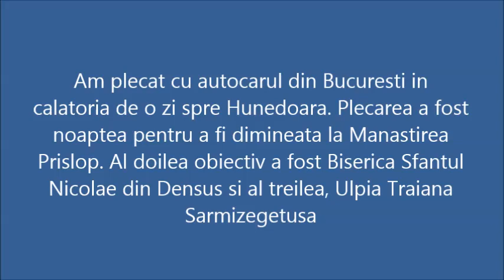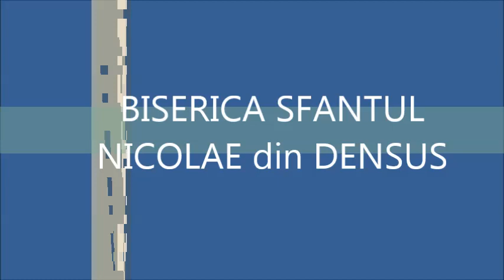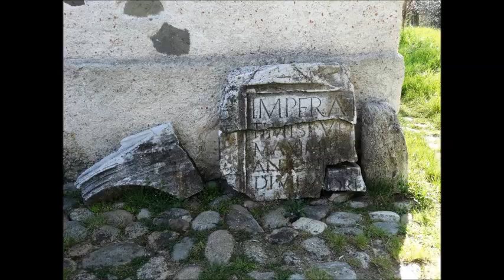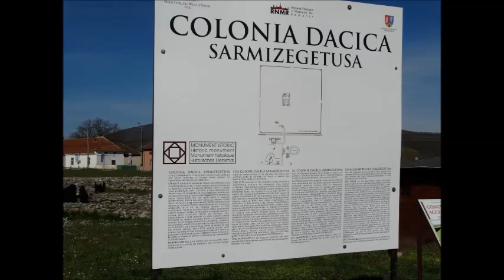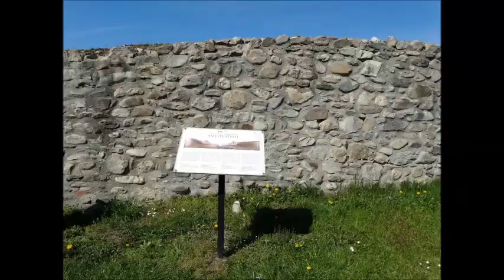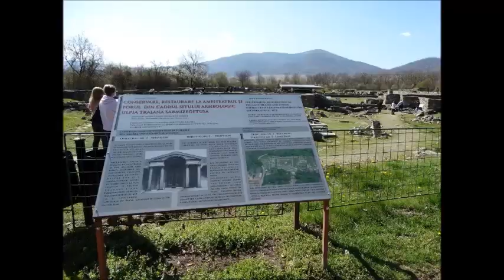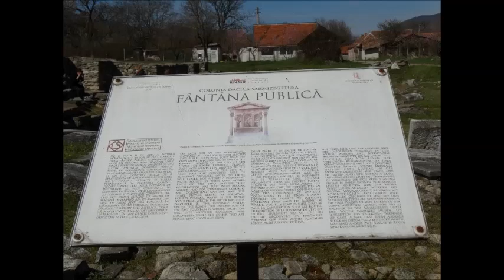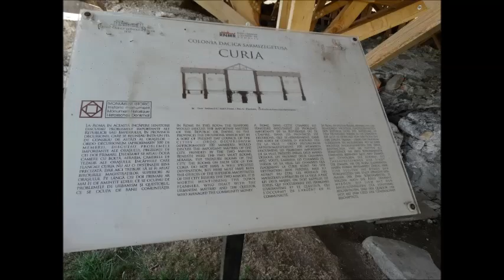PRISLOP, DENSUS, SARMIZEGETUSA - ROmania = CALATOR - CM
Canalul CALATOR - CM va prezinta in listele CALATORII, OBIECTIVE TURISTICE, DESTINATII TURISTICE și acest clip ce are ca subiecte MANASTIREA PRISLOP, DENSUS, SARMIZEGETUSA. Vizionare placuta!